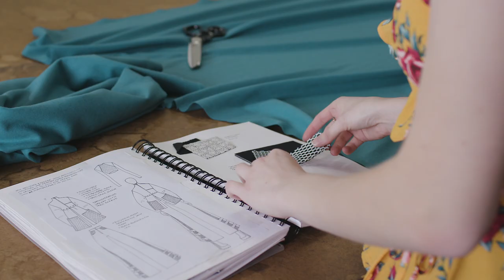Wool4School and Whitehouse Institute of Design winner 2017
The 2017 Wool4School – Australia year 12 winner Chanelle Davenport shares why she loves working with wool and tips on how to succeed in Australia’s premier student design competition. Chanelle won a scholarship to Whitehouse Institute of Design and to check out what you could win head